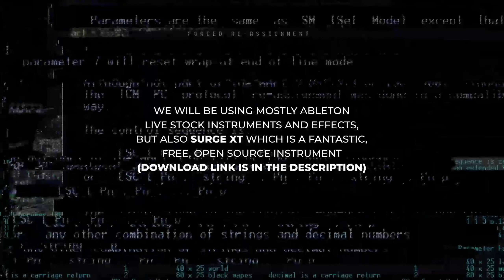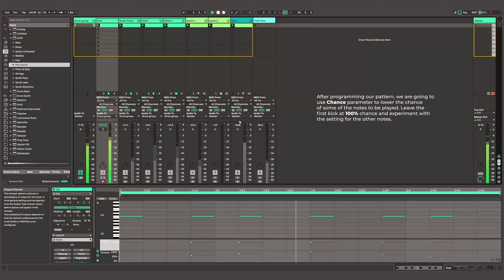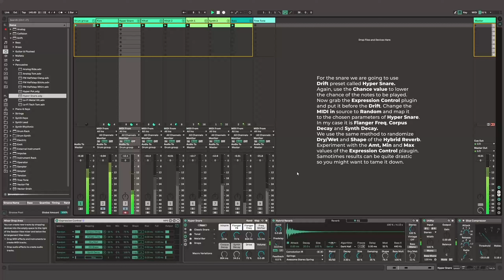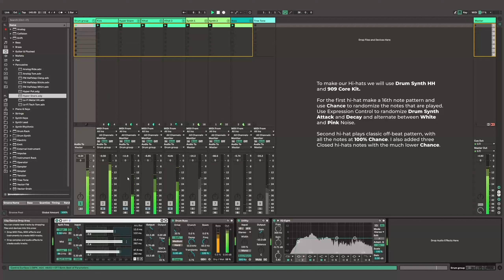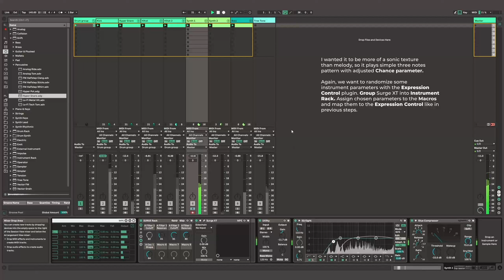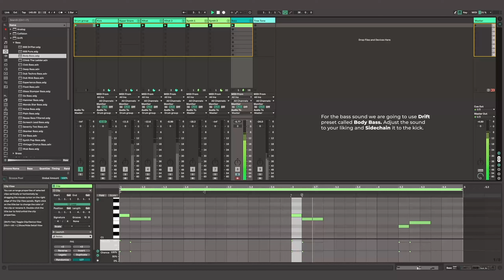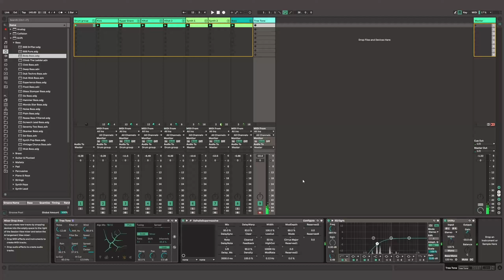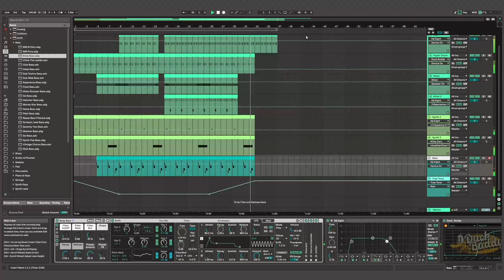How to Make Broken Glitchy Techno w/ Ableton Drift, Surge XT and Expression Control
In this tutorial I try more experimental approach using new Ableton Live instrument - Drift, fantastic free synth called Surge XT and randomizing
a lot of parameters with Expression Control.